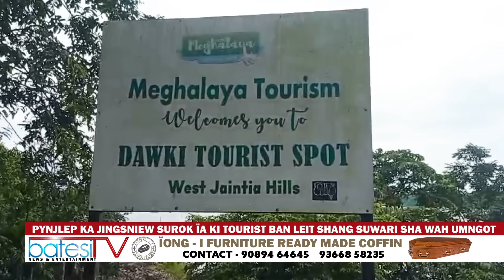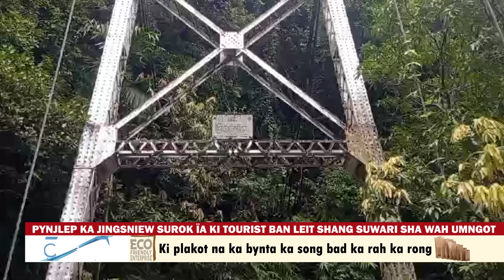PYNJLEP KA JINGSNIEW SUROK ÏA KI TOURIST BAN LEIT SHANG SUWARI SHA WAH UMNGOT